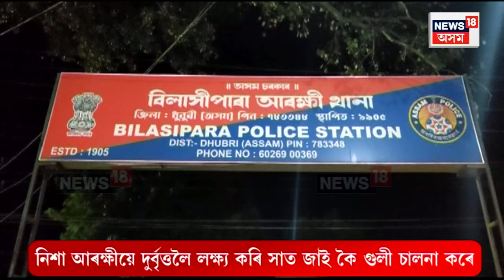Bilashipara Police Encounter : পানীত জাঁপ মাৰি আৰক্ষীৰ গুলীৰ পৰা কথমপি ৰক্ষা দুৰ্বৃত্তৰ | N18V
Bilashipara Police Encounter :  বিলাসীপাৰাত দুৰ্বৃত্তলৈ আৰক্ষীৰ গুলীচালনা। পানীত জাঁপ মাৰি আৰক্ষীৰ গুলীৰ পৰা কথমপি ৰক্ষা দুৰ্বৃত্ত। কেইবাঘণ্টা জোৰা অভিযানৰ পিছত আৰক্ষীয়ে কৰায়ত্ব কৰে আলী আকবৰ নামৰ দুৰ্বৃত্তটোক।